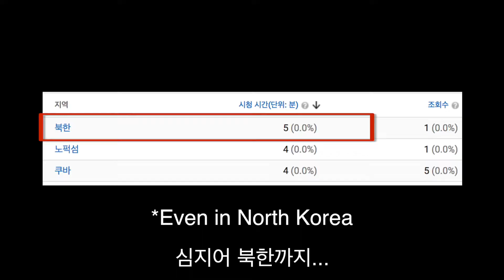[DKDKTV] DKDKTV의 대니~ 그리고 데이빗!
[DKDKTV] DKDKTV의 대니, 데이빗!

DKDKTV는 영어로 KPOP, 리액션, 생방송등을 하며 구독자수가 쑥쑥 크고 있는 잠재력이 매우 큰 채널입니다! 앞으로 IT관련 리뷰도 진행할예정이니 많은 기대와 관심 부탁드려요!

크리에이티브포스 DKDKTV의 다른 영상을 보고 싶다면?